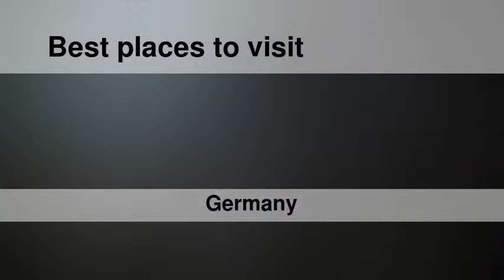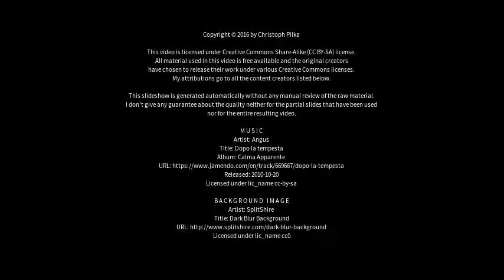Best places to visit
Best places to visit - Altenberg (Germany) Best places to visit - Slideshows from all over the world - City trips, nature pictures, etc.